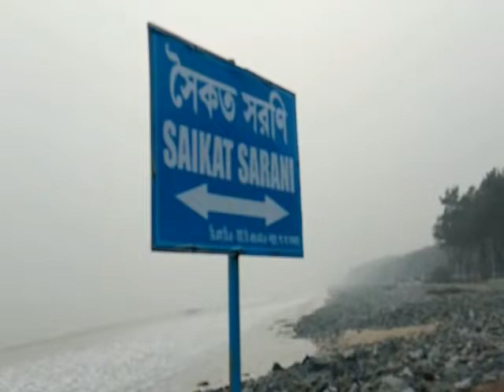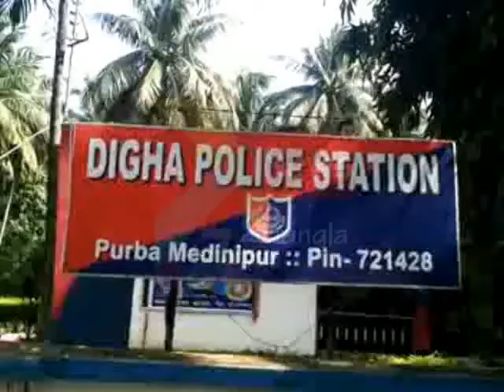DIGHA WEATHER SITUATION#06 11 19 SAMIR MAITY#